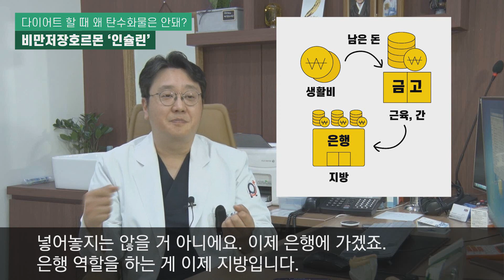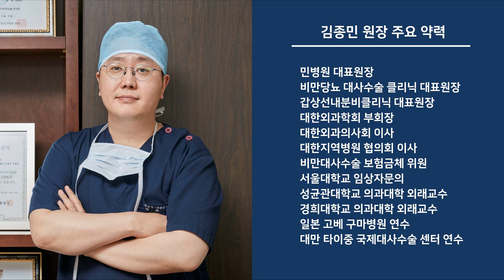다이어트! '인슐린'을 알면 답이 보인다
다이어트를 할 때 탄수화물을 피해야 한다고 합니다. 그 이유는 무엇일까요? 우리가 흔히 당뇨와 관련된 것으로만 알고 있는 '인슐린'을 정확하게 이해하면 그 이유를 알 수 있습니다. 비만저장호르몬인 인슐린에 대해서 당뇨비만 대사수술아카데미 김종민 원장님이 설명합니다.
◆ 김종민 원장의 당뇨비만 대사수술 환우회 '대당한사람들'에서 당뇨, 고도비만, 대사수술에 대해서 궁금한 모든 것을 질문하세요.
◆ 서울 민병원 24시간 상담 콜센터 : 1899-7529